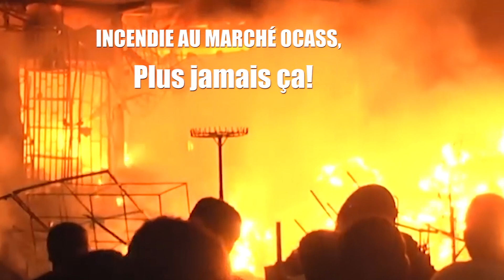INCENDIE AU MARCHÉ OCASS, Plus jamais ça!